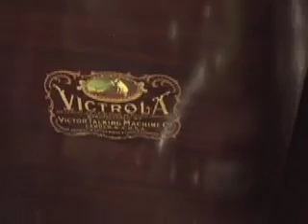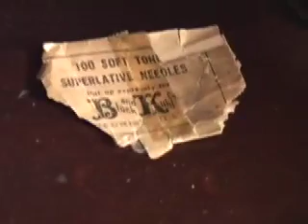One Kiss - The Benson Orch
This is a 1921 recording of "One Kiss" by The Benson Orchestra of Chicago.  Victor record 18823 recorded Sept. 28, 1921.  Roy Bargy was the band leader.